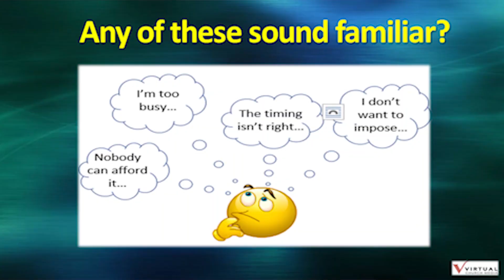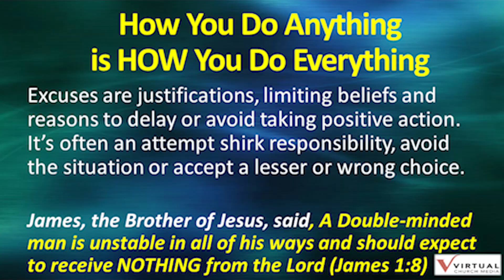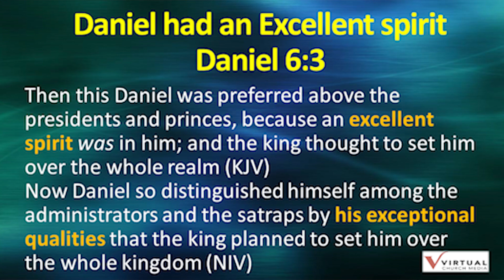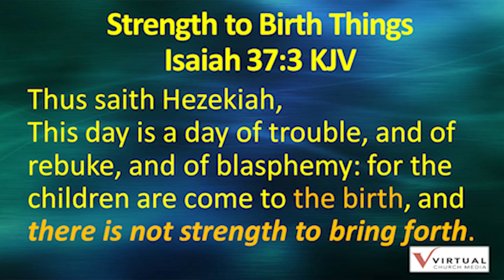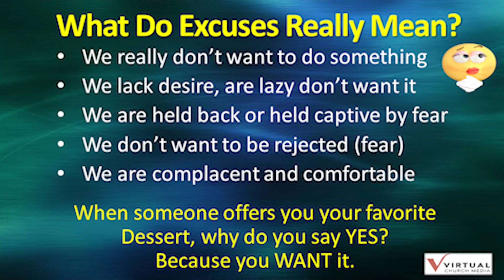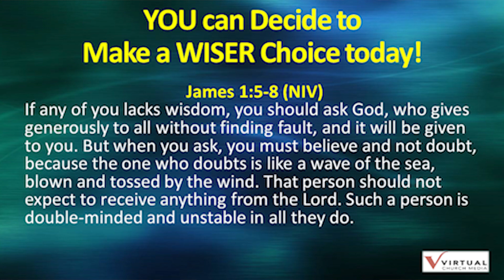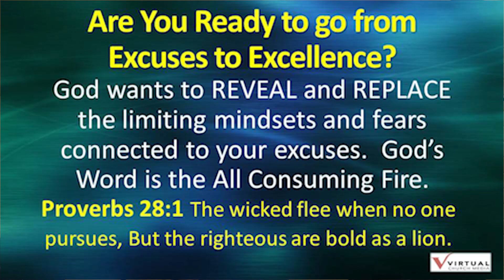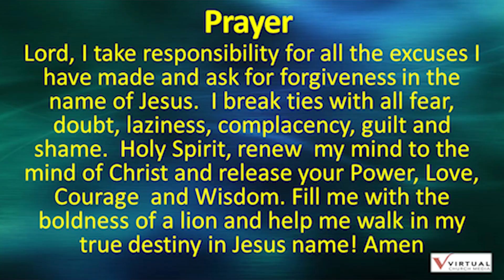Excuses or Excellence. You get the choice. David and Joanna Hairabedian